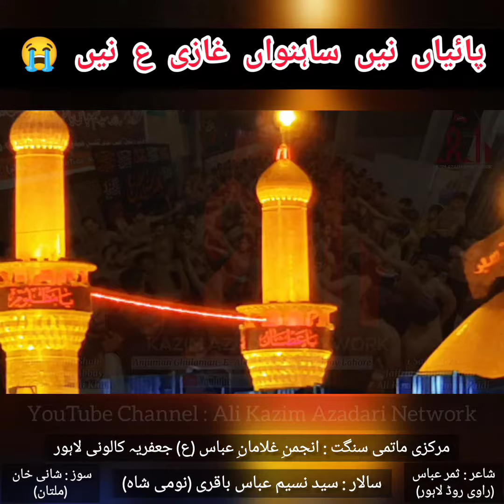Noha WhatsApp Status |SGA|Shabeer slwt di chup tw waariyan nay karbal wich bawan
1 Safar 2021
(Jaffria Colony Lahore)
Bamuqam : Ali Kazim , Zaman Zaidi
Markaze Matami Sangat : Anjuman Ghulaman-E-Abbas (a.s) Jaffria Colony Lahore (S.G.A)
New Noha : Shabeer slwt di chup tw waariyan nay karbal wich bawan ghaazi slwt nay😭
Salar : Syed Naseem Abbas Baqri (Nomi Shah)
Poet : Samar Abbas (Ravi Road Lahore)
Composer : Shani Khan (Multan)
Video Coverage By : Ali Kazim Azadari Network